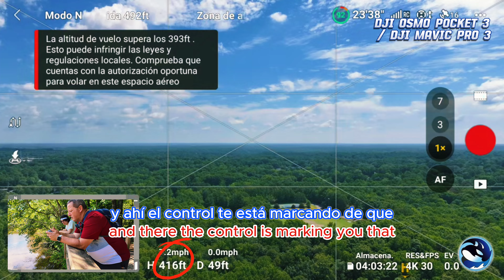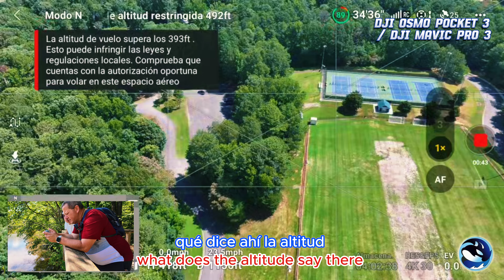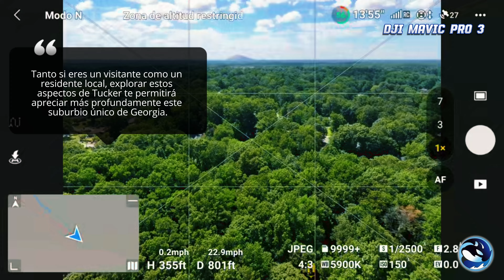Segunda Parte - Henderson Park - Mavic Pro 3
🔻 Henderson Park: Está ubicado en Tucker, Georgia, en el parque encontrarás campos de fútbol, ​​canchas de tenis, un área de juegos para niños, áreas de pícnic, senderos para caminatas, el lago Erin, los días y las rutas de caminata cambian cada temporada.

Tucker, Georgia, un encantador y vibrante suburbio de Atlanta, ofrece una combinación única de historia, cultura y espíritu comunitario que podría sorprender incluso a sus residentes más antiguos.

Dirección:
Lado oeste: 2801 Henderson Road, Tucker GA 30084
Lado este - 4000 Henderson Park Road, Tucker GA 30084